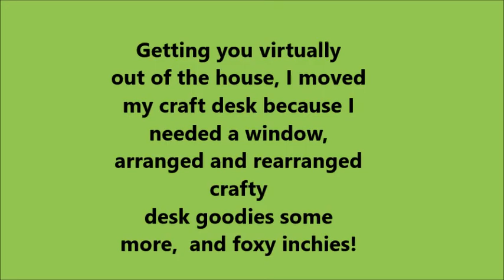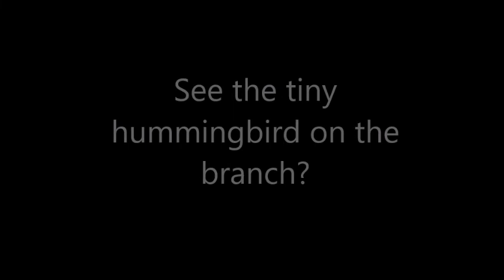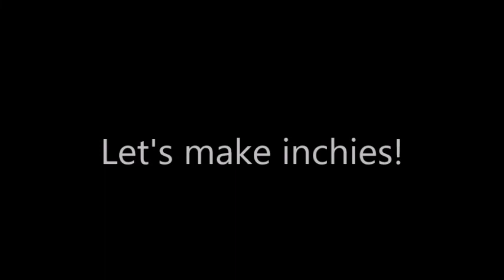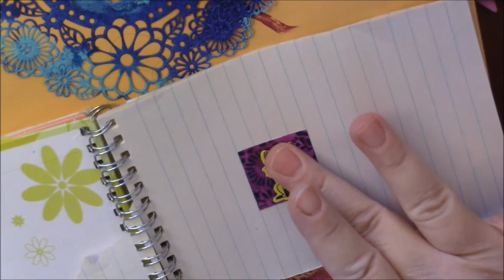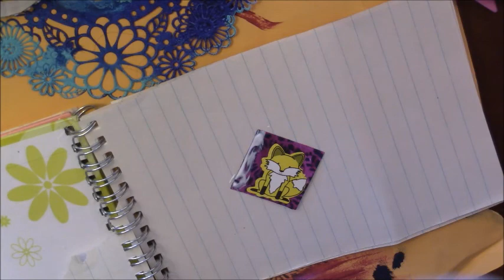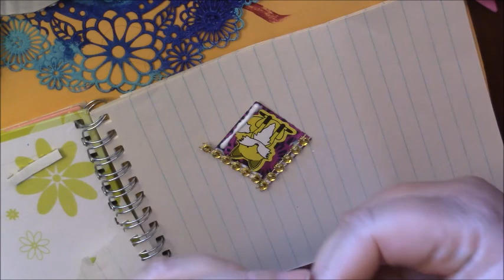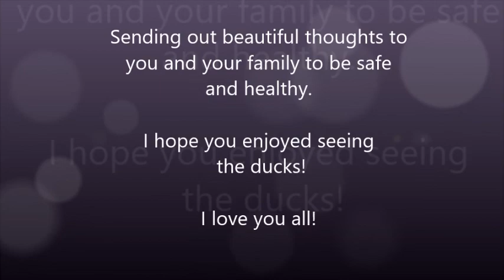Episode 2✨🎨Craftie table tour, plants, inchies🎨✨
My crafty spot needed more light so made some awesome changes.  Come get a tour and hang out with me!